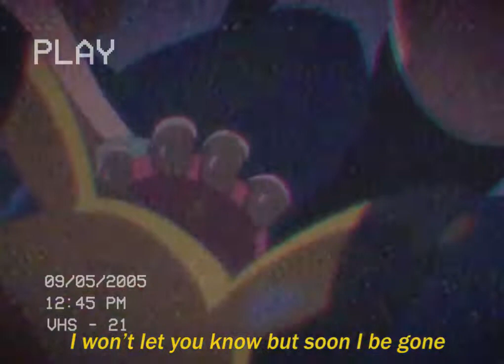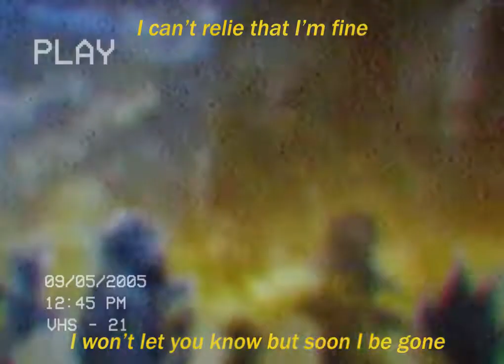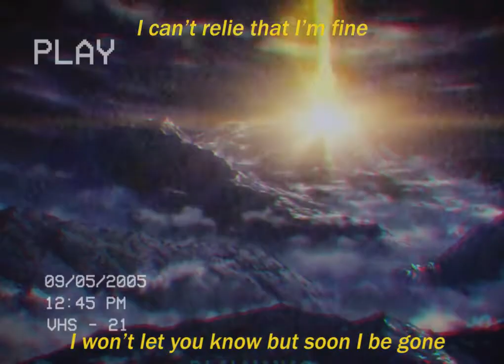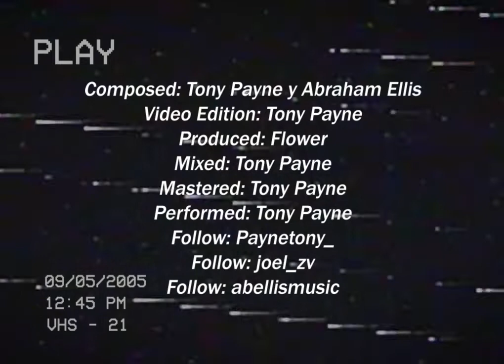Tony Payne - Bad Nightmare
Composed by Tony Payne & Abraham Ellis
Performed by Tony Payne
Mixed and Mastered by Tony Payne
Video Edited by Tony Payne
Prod by Flower

Lyrics:

I won't let you know but soon I be gone
Now I'm not sure of whatever I've done
I can't decide If I'm alive
Is all a bad nightmare

(I can't relie that I'm fine) I can do anything
(I will contain all this pain) I will do everything

I can decide if I'm alive, Is all a bad nightmare
I will do anything
And everytime I see your face you take my breath away
(I will revive with this mic in my soul) In my soul

And everytime I see your face